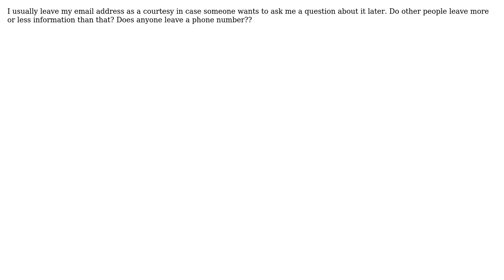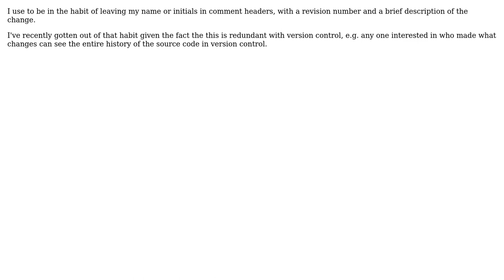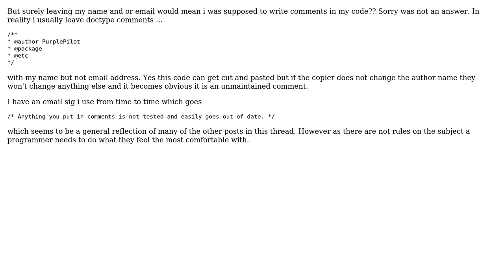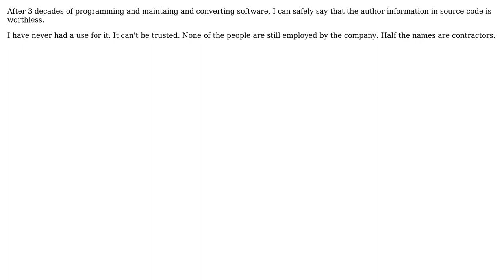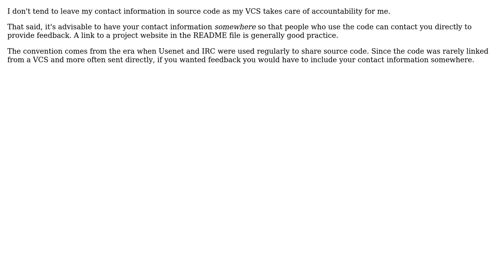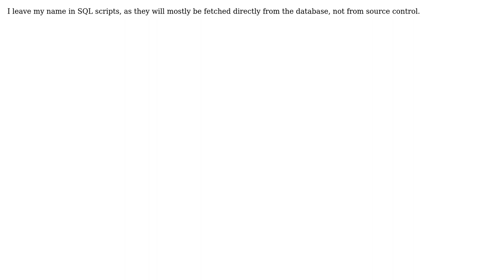Software Engineering: Should we leave our contact details in source code? (10 Solutions!!)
With thanks & praise to God, and with thanks to the many people who have made this project possible! | Content (except music & images) licensed under CC BY-SA | Music | Images & others | With thanks to user Uri user S.Lott user PurplePilot user probably at the beach user Pascal MARTIN user karlphillip user Danny Tuppeny user Cosmin user Chris Browne user Brandon user Allen and the Stack Exchange Network Trademarks are property of their respective owners. You are responsible for your own actions.